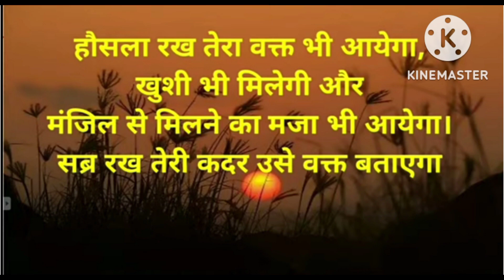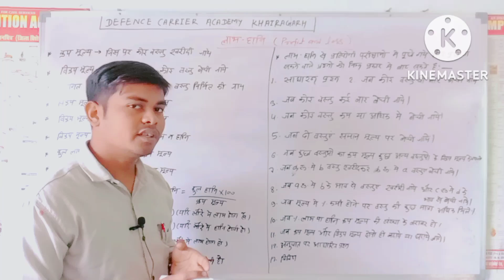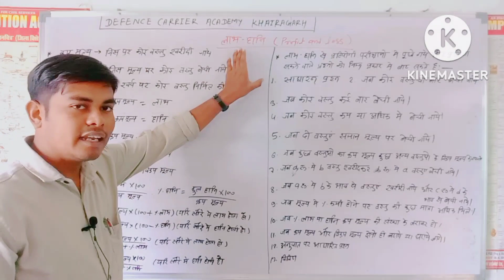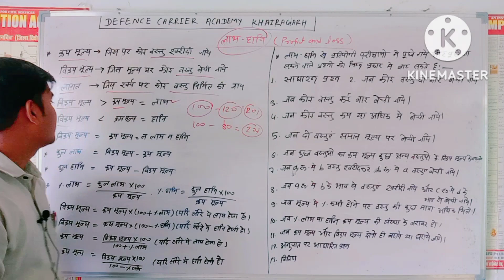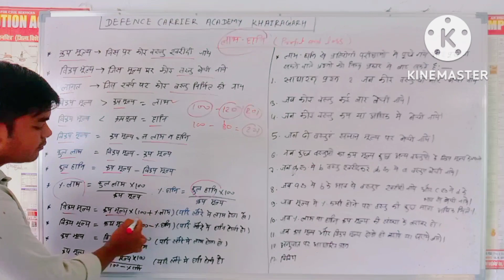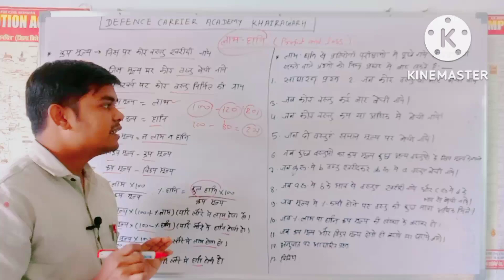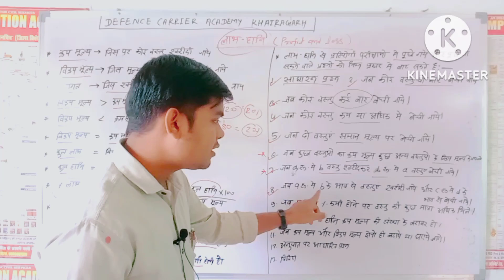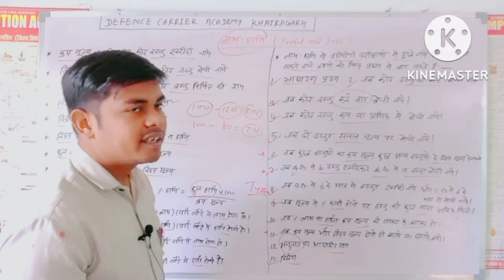लाभ और हानि # profit and loss # maths classes # CGPSC# cgvyapam classes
CGPSC, CGVYAPAM, SSC GD, railway,CGSI ADEO, HOSTAL WARDEN ,CAF, FOREST GUARD ,CTET, and all government compitative exam
defence carrier academy Khairagarh#
डिफेन्स कैरियर एकेडमी खैरागढ़